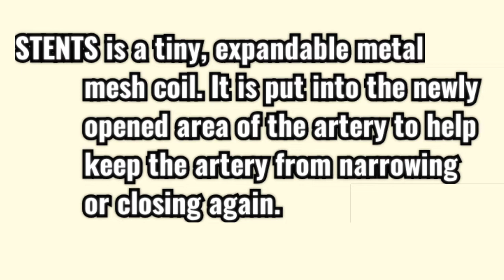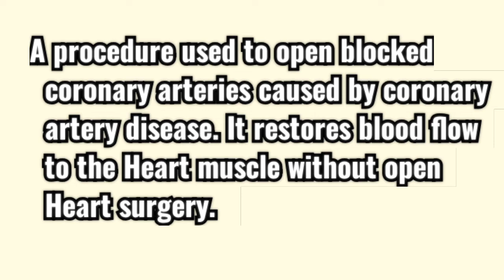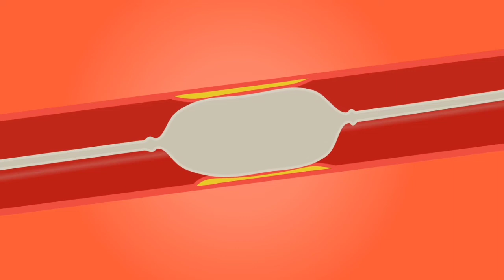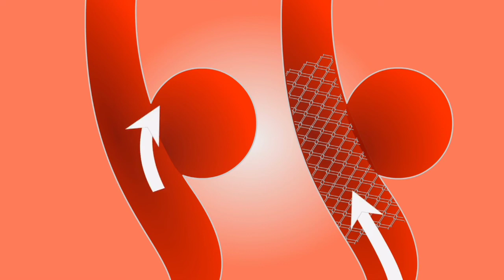ANGIOPLASTY and STENT PLACEMENT FOR THE HEART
ANGIOPLASTY and STENT PLACEMENT

Heart treatment